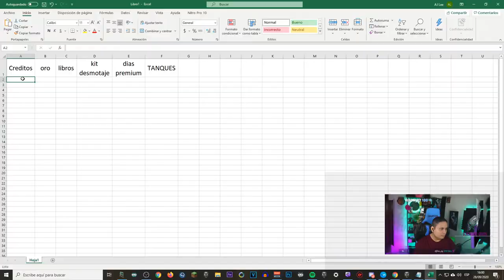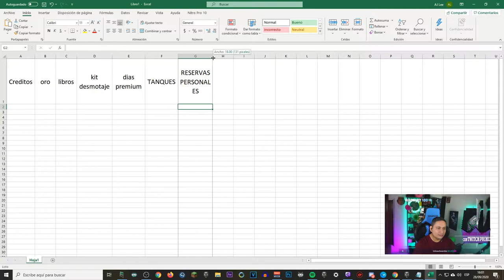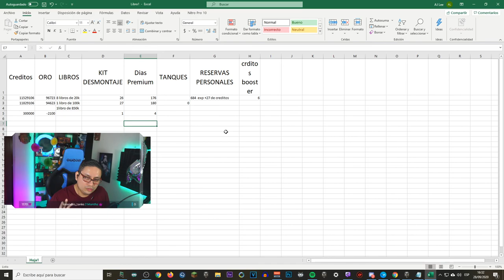😱 COMO PERDER 100K ORO EN UN DIRECTO ?? // Waffenträger Auf E 110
Te estas preguntando que tan rentable es reabrir las cajas de loots de este mes, pues veamos como puedes llegar a perder Oro en un directo...

Si aun no te has decido en se parte de esta comunidad únete vie correo y recibirás todas nuestras promociones y rifas ♥ No te olvides de participar en nuestras dinamias link para inscribirte

Recuerden si eres nuevo:
Puedes seguir utilizando mi codigo de siempre: SIRWOT.

2.Haga clic en "¿Tiene un código de invitación?" cerca del final del formulario de registro.
3.Copie y pegue el código de invitación SIRWOT.
4. ¡Completa el registro y disfruta! 🎉

Listo Y gracias por tu apoyo ahora es de esperar ganar el SORTEO GAMINGPC Alienware AURORA. VÍDEO DEL SORTEO

Pueden ver nuestros directos de Martes y Jueves 18CT(Central Time) 6pm El Salvador
Domingos 14:30CT, 13:30pm El Salvador